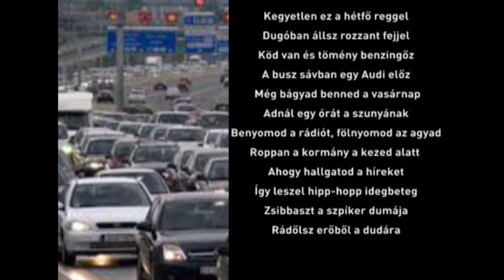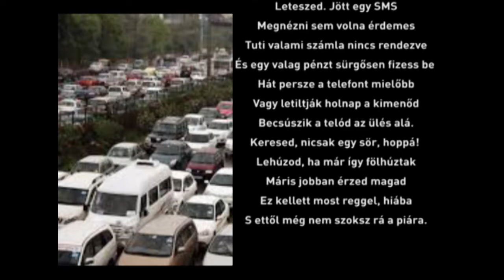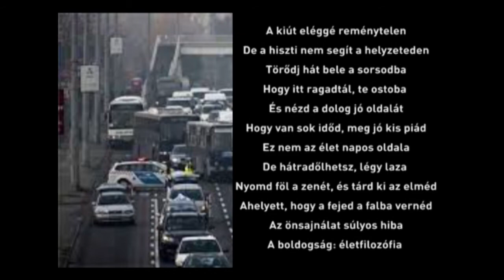Dugo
A közhangulat inspirálta művek újabb darabja. Zene és szöveg + trombita, midik: Wizner Balázs. Szaxofon: Dienes Csilla. Mix, hangminták: Kövér András.